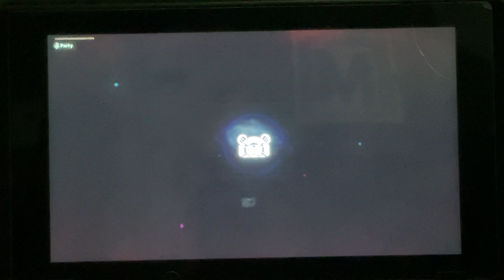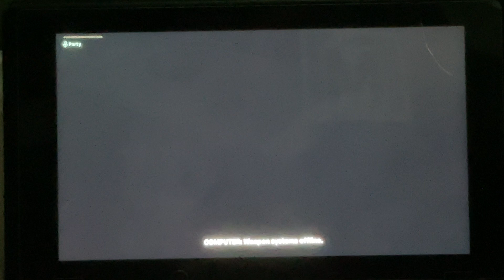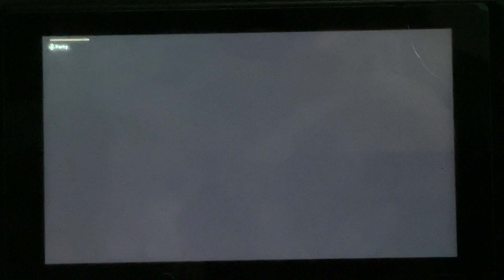FORTNITE: COLLISION LIVE EVENT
Playing the collision live event